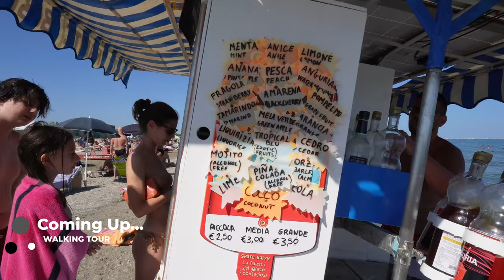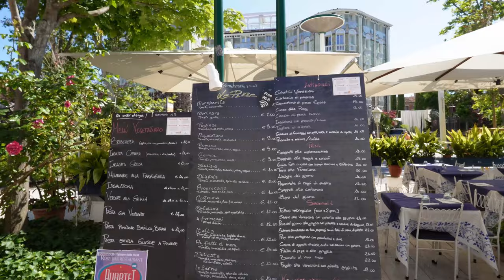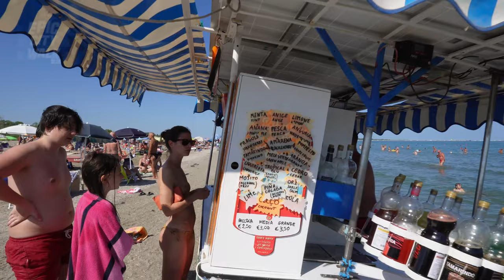Venice Italy Lido Best Venezia Beach ⛱️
Venice Italy Day Walking Tour Filmed in 4K On a Beautiful Sunny Day During Summer JUNE 2023 Summer Walk to The Beach We Hope You Well Enjoy It And Don't Forget To Subscribe For MORE...